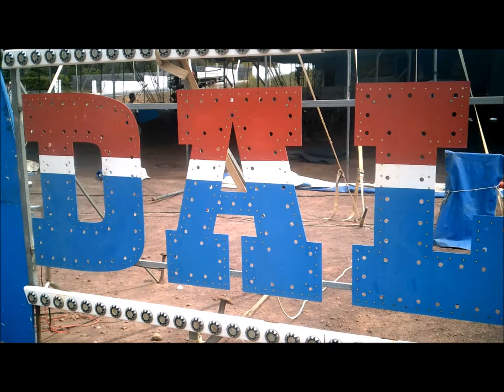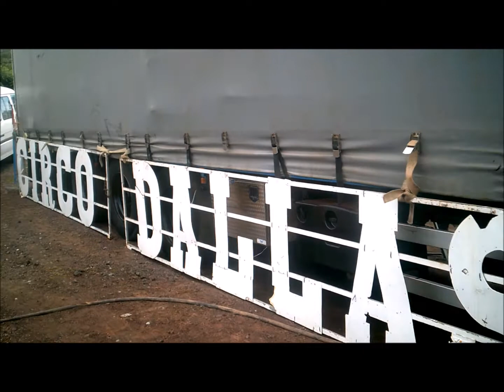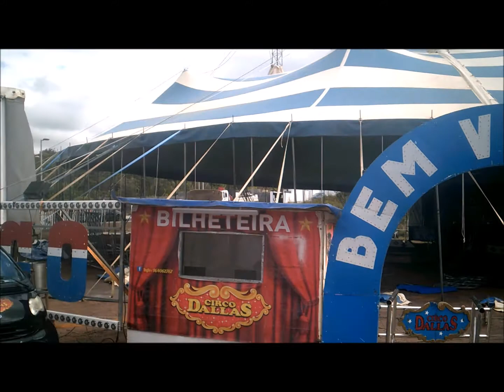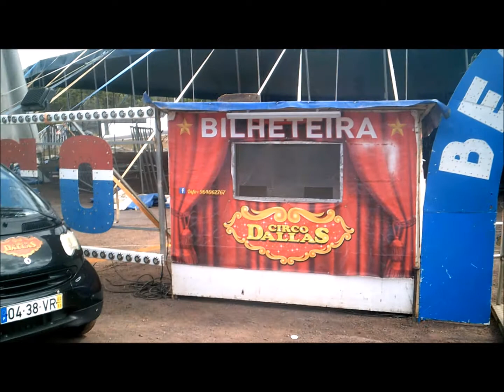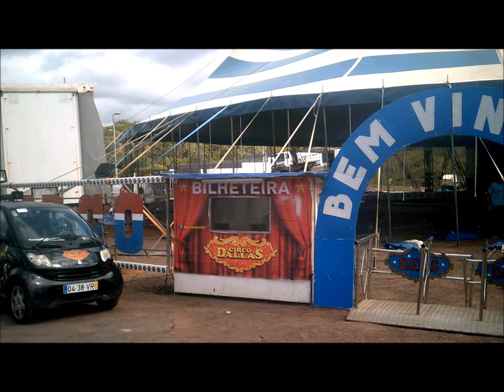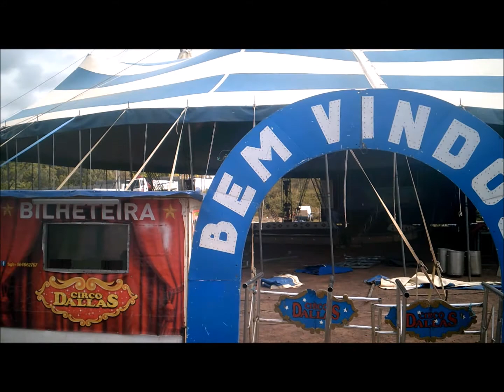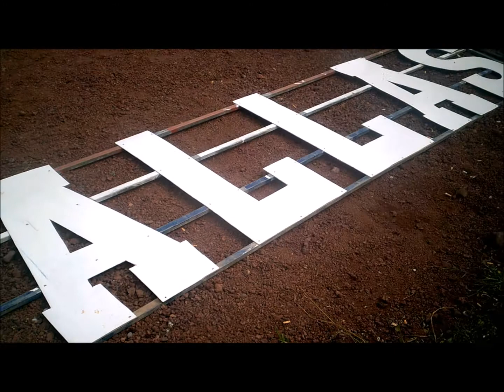CIRCO DALLAS NA MADALENA DO PICO ANO 2018